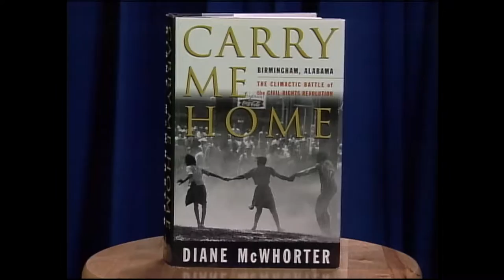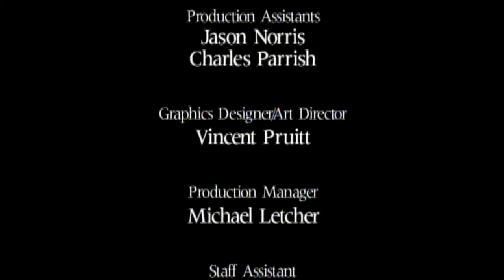Bookmark with Don Noble: Diane McWhorter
Alabama native Diane McWhorter talks about “Carry Me Home,” her Pulitzer prize winning account of the civil rights struggle in Birmingham.